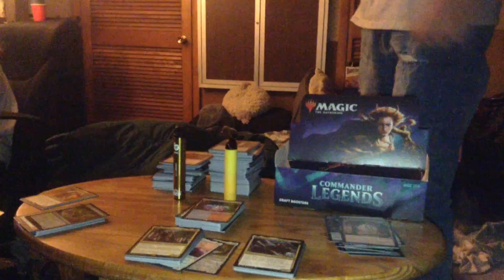Livin like larry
(Check out PRIM adventure game on twitter here!)

(Instagra/Yorftheleedlem)
Happy fun times
(Miiverse)
Sonichedgehog91